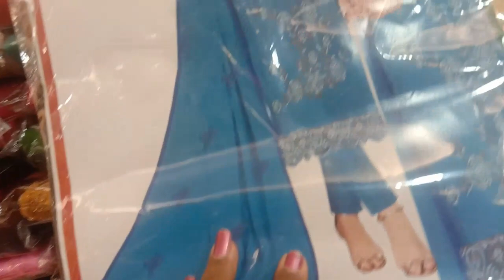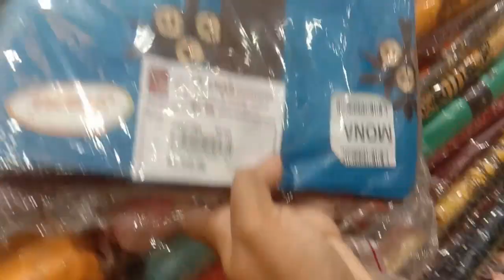Sri Veeras Creations Aari Work Dress Material ,Cotton Dress materilal March 10%Discount /vimala